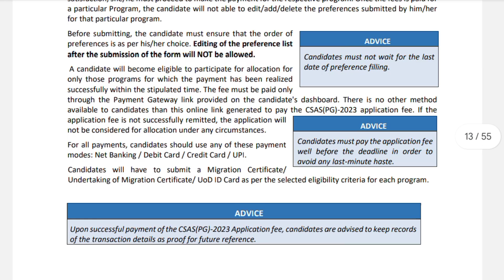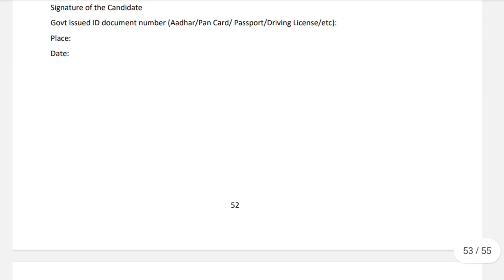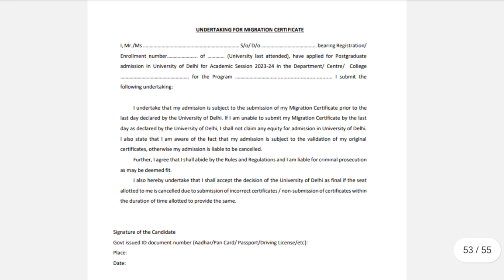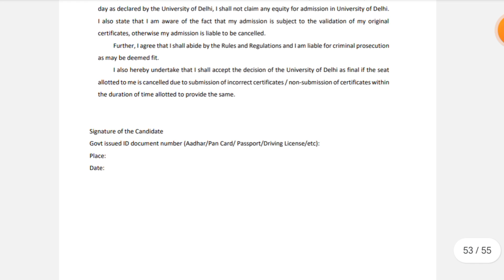Delhi University PG Admission Migration Certificate Undertaking Form 2023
•Delhi University PG Admission Migration Certificate 2023.
•Delhi University I'd Card 2023.